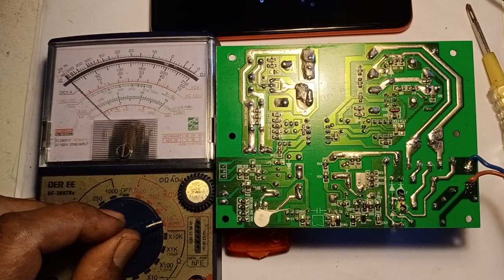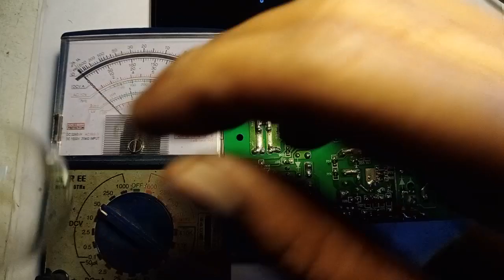Video 158#how to repair Auto voltage power amplifier # .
Video 158How to repair Autovoltage power amplifier#
In Ac 220v to 5v,15v,35v Dc.
Thank you YouTube all.